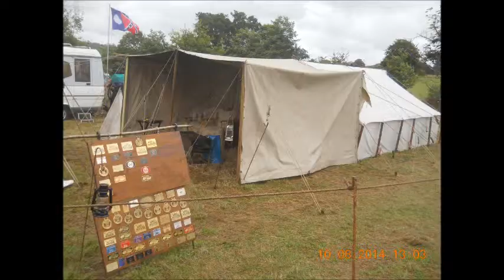Rural past times 2014 Sedlescombe, East sussex part 7